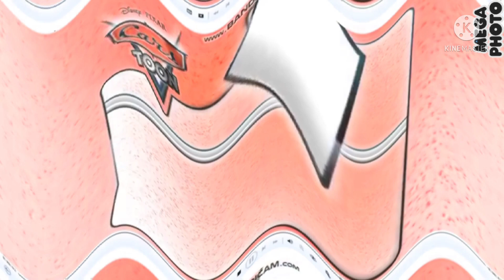Play All Effects (Sponsored by NEIN Csupo Effects)